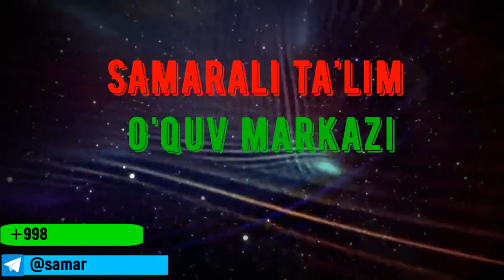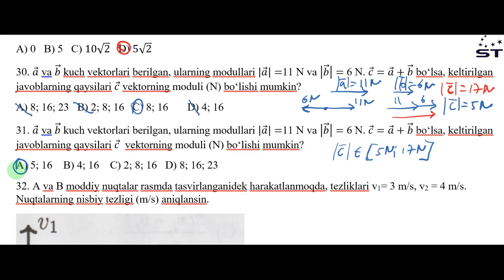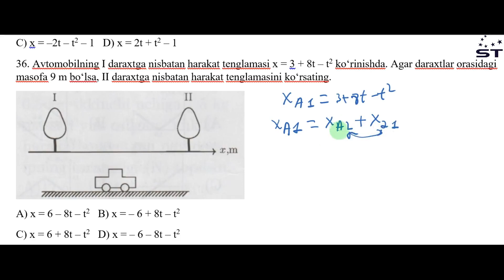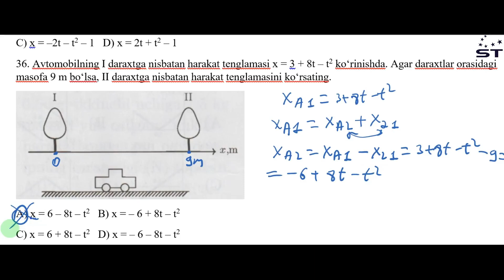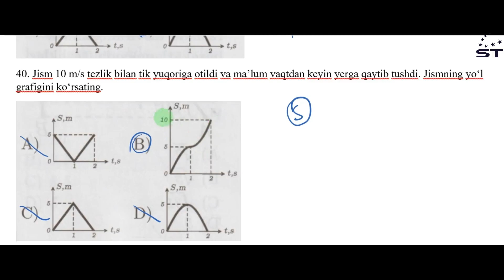Fizika. Kinematika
DTM(Davlat test markazi)ning 2020-yildagi fizikadan savollar yechimi